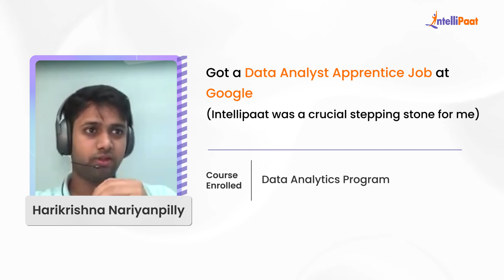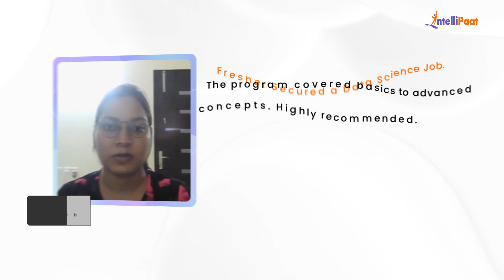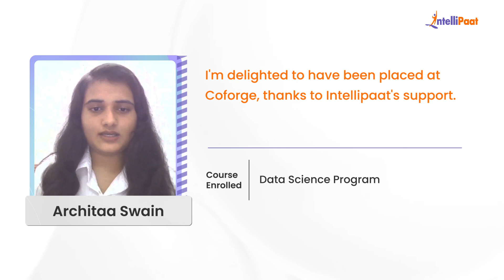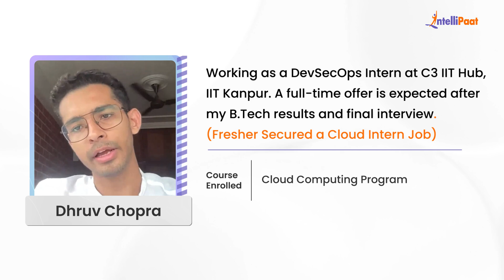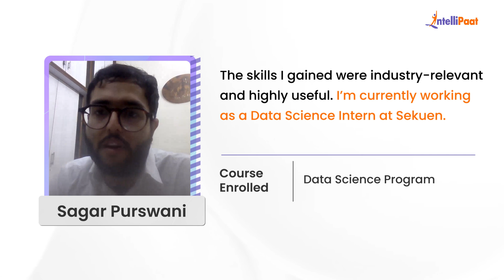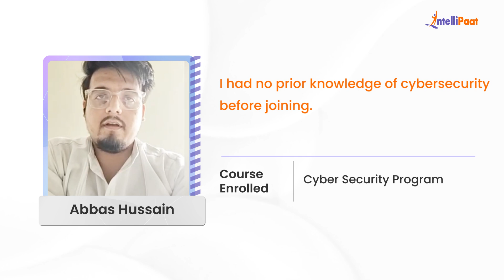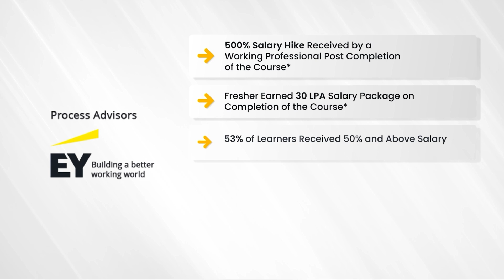Intellipaat Reviews 2025 | How Freshers Landed Jobs After Completing Online Courses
Looking for the best online course to get your first job? Watch how these freshers transformed their careers and landed dream jobs after completing Intellipaat’s industry-recognized programs in Data Science, Cloud Computing, Digital Marketing, AI/ML, and more!

✅ Learn how Intellipaat helped them:

Build job-ready skills from scratch
Get hands-on project experience
Receive expert mentorship & placement support
Achieve real career transitions and salary hikes

Whether you’re a fresher, career changer, or working professional, Intellipaat offers the right guidance to help you reach your goals.